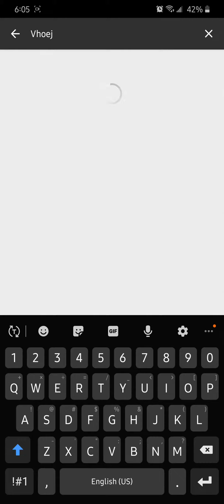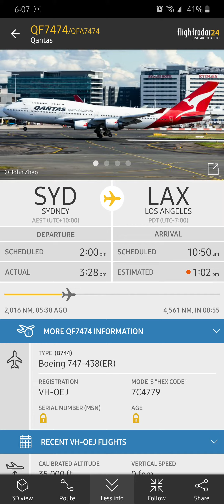Quantas b747-400 final flight to Los angels VH-OEJ